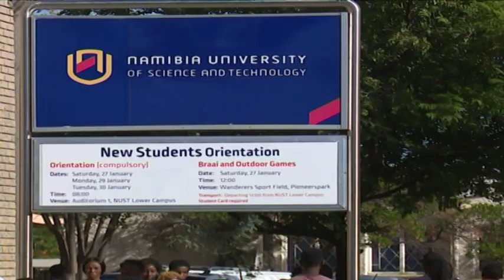NUST plans to establish science and technology parks in various town - nbc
The Namibia University of Science and Technology (NUST) wants to establish science and technology parks in various towns.

This is contained in a report detailing the status of NUST, which was presented to President Hage Geingob at State House.

Namibia currently does not have regional science and technovation parks, which are usually designed to aid the growth of businesses and tech-savvy communities.

NUST, in its report titled 'Beyond the Pandemic' outlines that these parks, once established, would accelerate national priorities such as green hydrogen production.

Vice-Chancellor Erold ||Naomab says the science and technovation parks would ultimately create pre-conditions necessary for a sustainable tech eco-system.